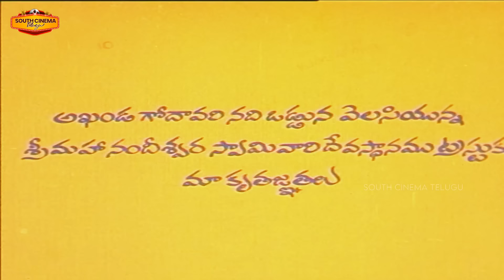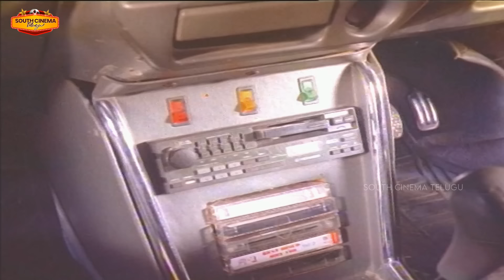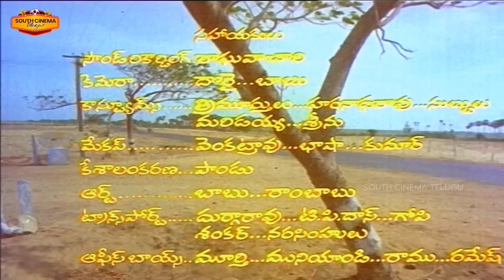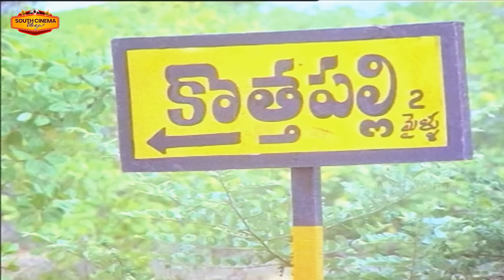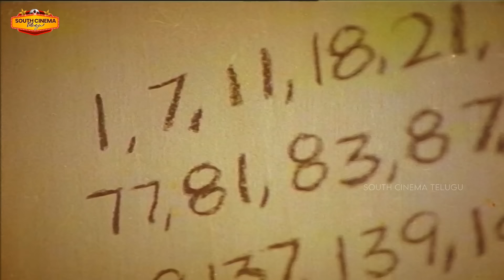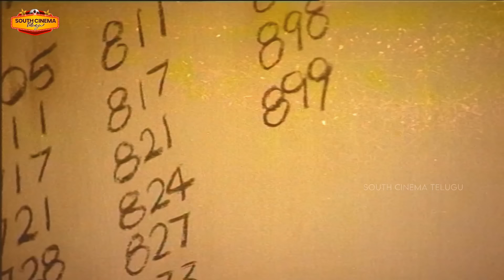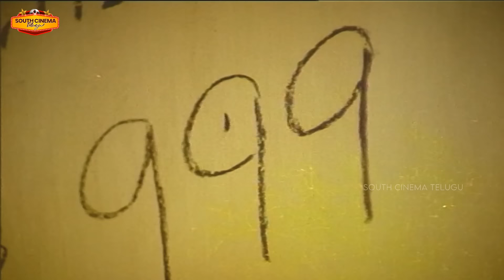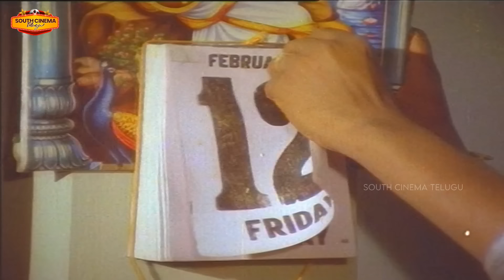AKKINENI NAGARJUNA AND VIJAYASHANTI PURE LOVE MOVIE JANAKI RAMUDU | K RAGHAVENDRA RAO | JEEVITHA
Banner: Yuva Chitra
Movie: Jaanaki Raamudu
Release date: 19th Aug 1988
Star Cast: Nagarjuna, Vijayashanti, Jeevitha, Sutthi Velu, Mohan Babu
Direction: K. Raghavendra Rao
Producer: K Murari